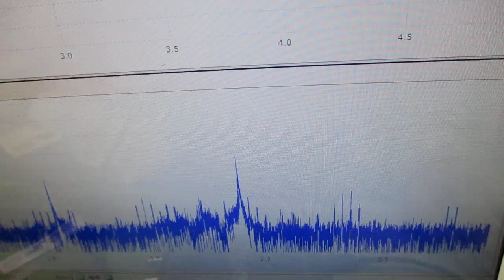メガヘルツの超音波発振制御プローブ ultrasonic-labo